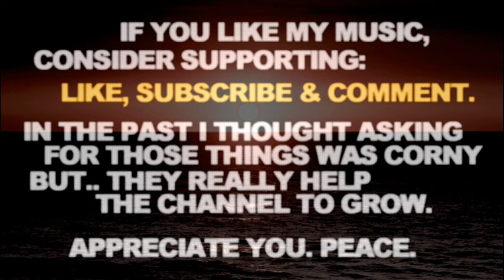Drumless Roc Marciano Planet Asia Jay Electronica Type Beat 2024 Rap "Anunnaki"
Drumless Roc Marciano Planet Asia Jay Electronica Type Beat 2024 Rap "Anunnaki". Smooth Slow Underground Sample Hip Hop Rap The Alchemist Type Instrumental. Peace.

If you liked this Drumless Roc Marciano Planet Asia Jay Electronica Type Beat 2024 Rap Instrumental - here's some more related videos from my channel:

Let me know in a comment section what type of tracks you wanna hear next and which ones out of my catalogue are your favorite so far. There's more Drumless Roc Marciano Planet Asia Jay Electronica Type Beat 2024 Rap Instrumental Smooth Slow Underground Sample Hip Hop Rap The Alchemist Type Instrumental type beats coming soon, you don't wanna miss them.

Drumless Roc Marciano Planet Asia Jay Electronica Type Beat 2024 Rap Instrumental